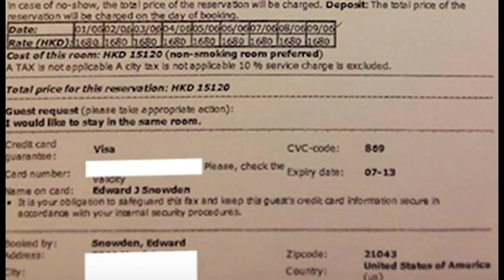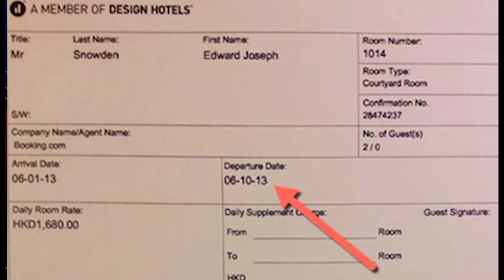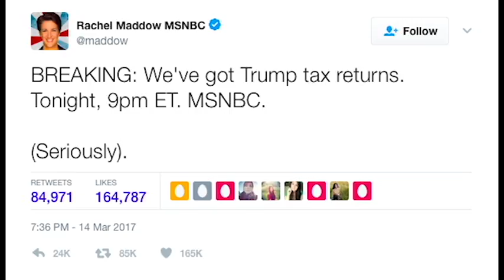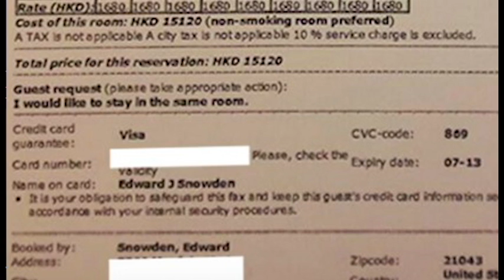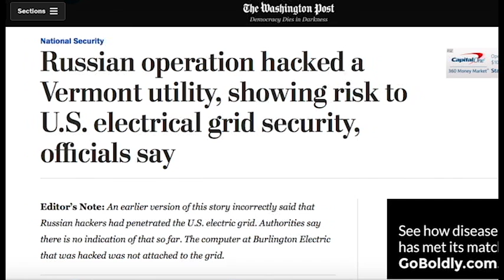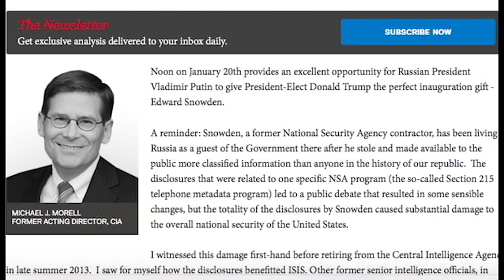Glenn Greenwald Exposes Media's Snowden LIES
TYT Politics reporter Jordan Chariton interviews Co-Founder of The Intercept Glenn Greenwald about his recent findings that prove Edward Snowden's steps while he was in China.

Newly Obtained Documents Prove: Key Claim of Snowden’s Accusers Is a Fraud